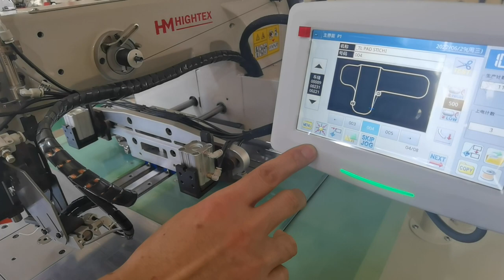CNC programmable climbing spur pads sewing machine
HighTex 7273CNC Extra heavy duty CNC programmable climbing spur pads sewing machine
Perfect seam quality;
No need of skilled worker.